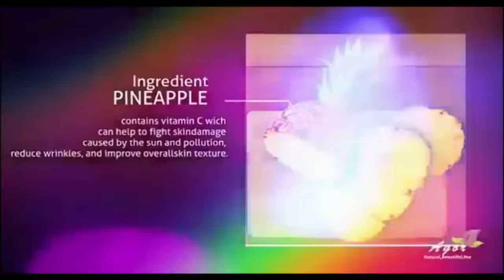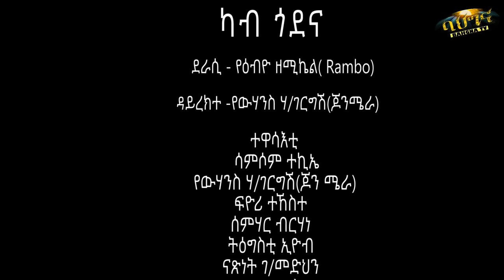New Eritrean short movie 2020 - ካብ ጎደና - (Kab Godena) - by Yeabio Zemicheal (Rambo)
Eritrean Tigringia comedy by Yeabio Zemichael 2020
bahgnatv productionn  -  Tigrignia shortmovie